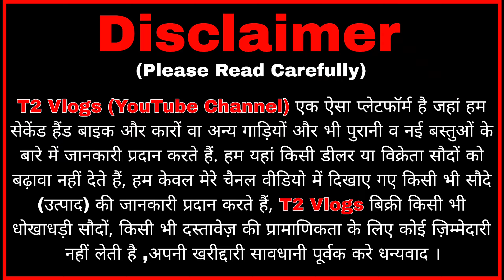Used Cars Unlimited Stocks || Uttarakhand Rudrapur || T2 Vlogs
Owner Name - Annu Bathla
Shop Name - शिवाय कार बाज़ार
Address - Rudrapur Road Kashipur, Near Prem Ashram Mandir, Opposite Unity Low College, Rudrapur, Udham Singh Nagar, Uttarakhand 🇮🇳

• दोस्तो अगर आपको किसी भी प्रकार की जानकारी लेनी है तो नीचे Instagram I'd दिया हुआ है

• अपनी दुकान की फ्री प्रमोशन वीडियो बनवाने के लिए आप हमे इंस्टाग्राम पर DM कर सकते है

_____________________⚠️WARNING⚠️______________________

T2 Vlogs (YouTube Channel) एक ऐसा प्लेटफॉर्म है जहां हम सेकेंड हैंड बाइक और कारों वा अन्य गाड़ियों और भी पुरानी व नई बस्तुओं के बारे में जानकारी प्रदान करते हैं.
हम यहां किसी डीलर या विक्रेता सौदों को बढ़ावा नहीं देते हैं, हम केवल मेरे चैनल वीडियो में दिखाए गए किसी भी सौदे (उत्पाद) की जानकारी प्रदान करते हैं, T2 Vlogs बिक्री किसी भी धोखाधड़ी सौदों, किसी भी दस्तावेज़ की प्रामाणिकता के लिए कोई ज़िम्मेदारी नहीं लेती है ,अपनी खरीद्दारी सावधानी पूर्वक करे धन्यवाद ।